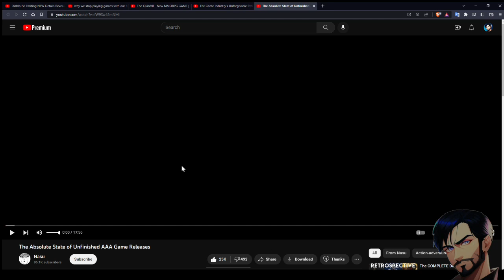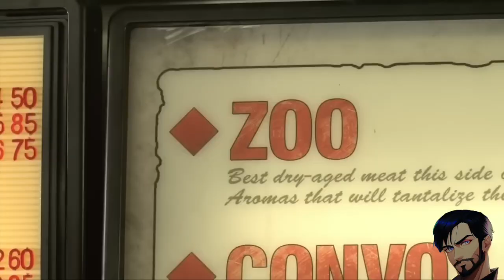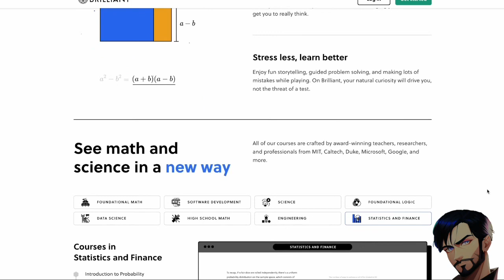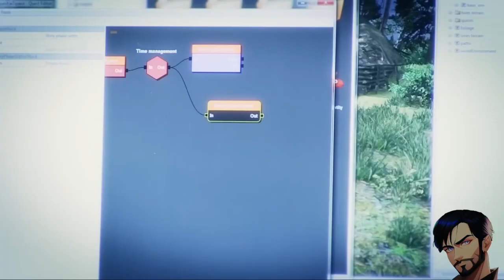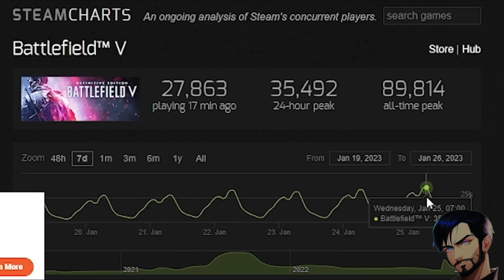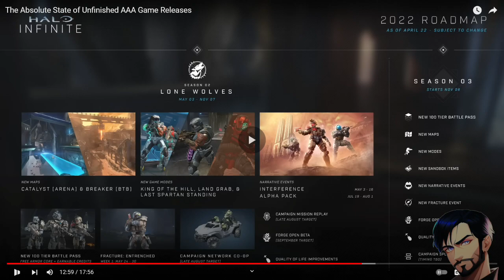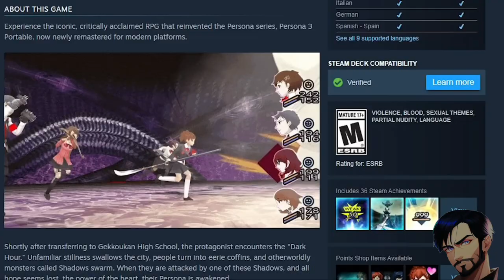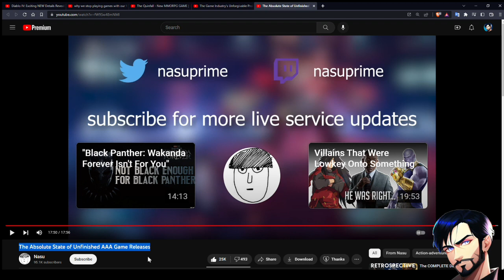Unfinished AAA Game Releases l Manny V Reacts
Video By Nasu

Thanks for giving the channel a watch! I watch mostly gaming-related videos, including Wow, FF14, and other MMOs in general. Sub and like if you liked the video. I'll check the comments here and there for any interesting takes.